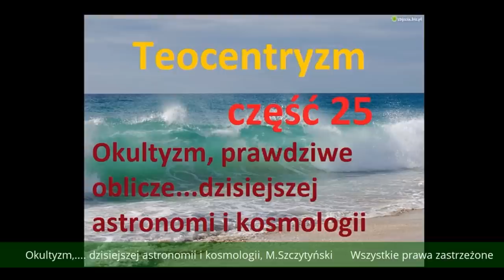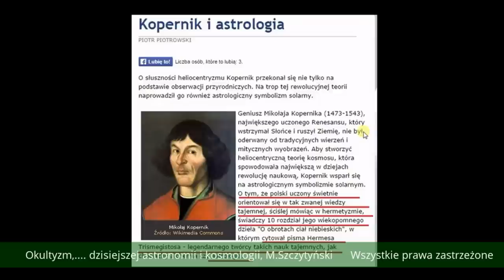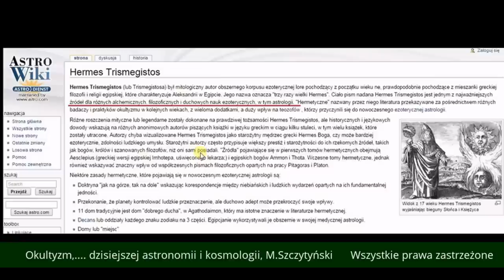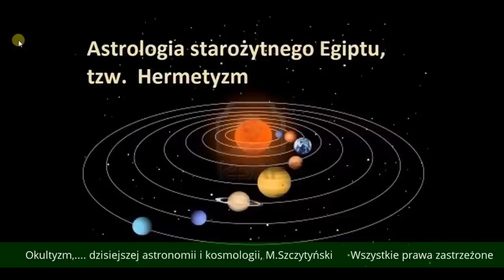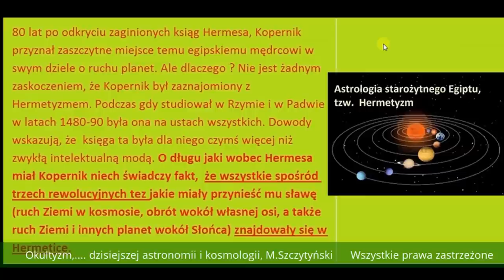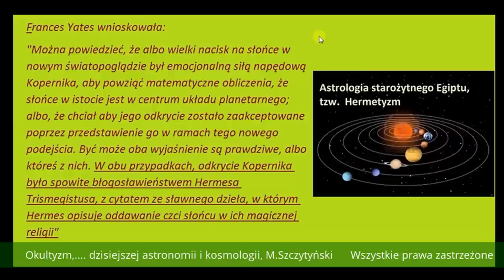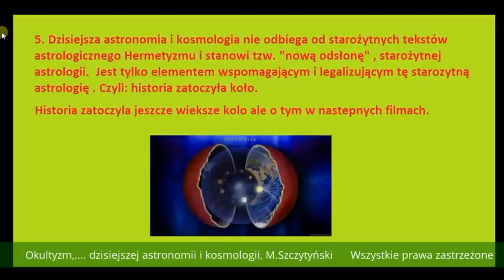NC6 Okultyzm/kult diabła współczesnej astronomii i kosmologii, M.Szczytyński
Czym tak naprawde jest Układ Słoneczny i daleki wszechświat , uznawany obecnie za pewnik ?, czy oby tym pewnikiem jest ? Jaki wpływ na Nas ma wiedza z tego filmu ? ,  Jest to kolejny film z cyklu historycznego , gdzie pod ostrzał wpadła tym razem kosmologia i astronomia.

Przetłumaczony fragment książki w całości :

” 80 lat po odkryciu zaginionych ksiąg Hermesa, Kopernik przyznał zaszczytne miejsce temu egipskiemu mędrcowi w swym dziele o ruchu planet. Ale dlaczego ? Nie jest żadnym zaskoczeniem, że Kopernik był zaznajomiony z Hermetyzmem. Podczas gdy studiował w Rzymie i w Padwie w latach 1480-90 była ona na ustach wszystkich. Dowody wskazują, że księga ta była dla niego czymś więcej niż zwykłą intelektualną modą. O długu jaki wobec Hermesa miał Kopernik niech świadczy fakt, że wszystkie spośród trzech rewolucyjnych tez jakie miały przynieść mu sławę (ruch Ziemi w kosmosie, obrót wokół własnej osi, a także ruch Ziemi i innych planet wokół Słońca) znajdowały się w Hermetyzmie (Hermetica)
Asklepios na przykład podaje takie stwierdzenie w rozprawie na temat klas czy archetypów:
„Klasa trwa, rodząc kopie jej samej tak często i tak różnorodne jak obrót świata. Gdy ten się obraca, świat się zmienia, ale klasa nigdy nie obraca się ani się nie zmienia”
Hermetyzm kładzie wielki nacisk na słońce, które jest uznawane za rodzaj stacji przekaźnikowej dla kreatywnej i podtrzymującej mocy Boga i nazywane przemiennie ‚widzialnym bogiem’ lub ‚drugim bogiem’. Nie jest zaskoczeniem, że słońce jest w Hermetyzmie tak wyeksponowane, niektóre fragmenty o jego znaczeniu są intrygująco specyficzne. Traktat XVI, w którym Asklepios wykłada różne kwestie Królowi Ammonowi, zawiera dwa szczególnie kuszące stwierdzenia: „Słońce jest zlokalizowane w centrum kosmosu, dzierżąc go jak koronę” oraz „wokoł Słońca jest 8 sfer od niego zależnych: sfera nieruchomych gwiazd, 6 planet i jedna która otacza Ziemię”
Te ‚sfery’ odnoszą się do nowoczesnego pojęcia orbit, jako, że uważano, że ciała niebieskie były przymocowane do transparentnych orbit. W starym systemie Ptolemejskim sfery otaczają (zależą od) Ziemi, ze Słońcem zajmującym swoją własną sferę. Jednakże nie to jest opisane w traktacie XVI, ze sferami otaczającymi Słońce, które jest usytuowane w środku. Ziemia zaś ma swą własną sferę, która, tak jak inne planety ‚zależy’ od Słońca w sposób, który jedynie ma sens w modelu Kopernikańskim.
Być może najciekawszy ze wszystkich jest fakt, że kwestie heliocentryzmu są tylko wspomniane ‚przelotem’, podczas naświetlania innych zasad. Wygląda na to, że autorzy przynajmniej tych szczególnych traktatów brali za pewnik wędrówkę ziemi wokół słońca.
Wyraźnie więc poprzez odnoszenie się do Hermesa Trismegistusa i cytowanie Ficino, który twierdził, że słońce jest uosobieniem Boga, Kopernik pokazał, że był przynajmniej zaznajomiony z prototypem swej teorii. Frances Yates wnioskowała:
„Można powiedzieć, że albo wielki nacisk na słońce w nowym światopoglądzie był emocjonalną siłą napędową Kopernika, aby powziąć matematyczne obliczenia, że słońce w istocie jest w centrum układu planetarnego; albo, że chciał aby jego odkrycie zostało zaakceptowane poprzez przedstawienie go w ramach tego nowego podejścia. Być może oba wyjaśnienie są prawdziwe, albo któreś z nich. W obu przypadkach, odkrycie Kopernika było spowite błogosławieństwem Hermesa Trismegistusa, z cytatem ze sławnego dzieła, w którym Hermes opisuje oddawanie czci słońcu w ich magicznej religii”
Tobias Churton, Brytyjski autorytet w dziedzinie Hermetyzmu i Gnostycyzmu stwierdza, że:
„Można odnieść wrażenie, że Kopernik mówi: ‚prawda o tym zagadnieniu istniała od zawsze, ale pozostawała niewidoczna, ponieważ osądzaliśmy pewne rzeczy z ziemskiej perspektywy. Ale Hermes, na początku nauki, potrafił to dostrzec’
Fakt, że Kopernik był zainspirowany także Hermetyką, sprawił oczywiście, że debata nad heliocentryzmem stała się przedmiotem szczególnego zainteresowania Hermetystów. Zwłaszcza jeśli heliocentryzm zdawał się dowodzić ich poniekąd świętych tekstów. Jeśli mógłby zostać udowodniony w sposób nie pozostawiający wątpliwości, wzmocniłby zaufanie do całości filozofii Hermetyzmu. Z pewnością i co nie jest zaskoczeniem, Hermetyści znajdowali się wśród najbardziej zagorzałych zwolenników nowej teorii. "